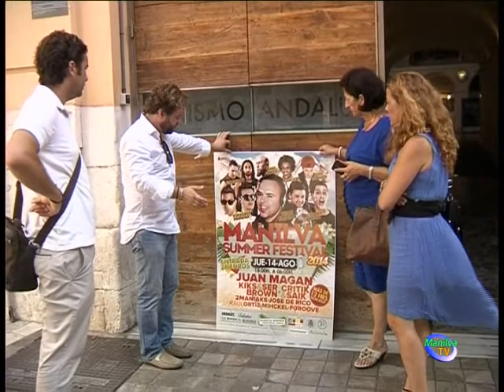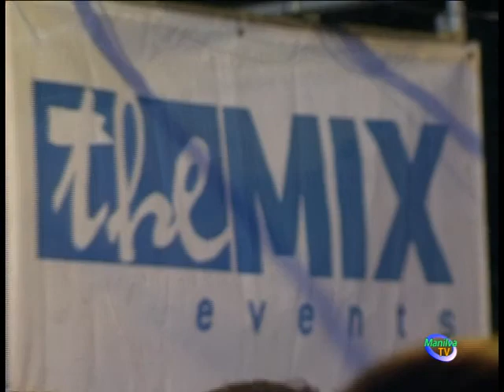LA PRÓXIMA SEMANA PODREMOS DISFRUTAR DEL “MANILVA SUMMER FESTIVAL”.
El jueves 14 de agosto se celebrará la Gran Fiesta Manilva Summer Festival 2014 en el recinto ferial.

Nombres tan destacados en el mundo de la música y los dj’s como Juan Magán y José de Rico propondrán los mejores temas para bailar, con el apoyo de Critika & Saik, Kiks & Ser Brown, Raúl Ortíz & 2Maniaks, Mickel y Fgroove.

Se trata de uno de los eventos musicales más importantes que se celebrarán este verano en la Costa del Sol y que los jóvenes esperan con entusiasmo.

Desde las seis de la tarde y hasta las seis de la mañana de ese día, habrá buena música, baile, sorpresas, buen ambiente y todas las medidas establecidas por la ley para que sea un lugar seguro y bien acondicionado. El aforo será de 10.000 personas.

Las entradas al precio de 28 euros se pueden adquirir en ticketmaster y en los siguientes puntos de venta: Mabel Ropas en Tesorillo, Autoescuela Rocha en La Linea y Algeciras, Cafe Bar TJ en Sabinillas, Salón de Te Hermanos de la Chica en Sabinillas, La Esquinita del Duende en Estepona, Musisol en Estepona y Partitura en Marbella, Fuengirola y Málaga.

Este evento está patrocinado por Absolut, Ballantines, E.O. Montisur, S.L. y Panadería Hermanos de la Chica.

Organizado por Manilva Summer Festival 2014, está producido por EG Events, con la colaboración de la delegación de Juventud del Ayuntamiento de Manilva.